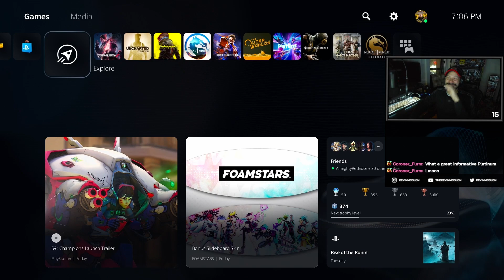You Can Legitimately Just BUY PlayStation Trophies!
PlayStation trophies are accessible for less than a bottle of soda! If you really want to pad out your trophy collection and impress the ladies(?), here's how to get them yourself.